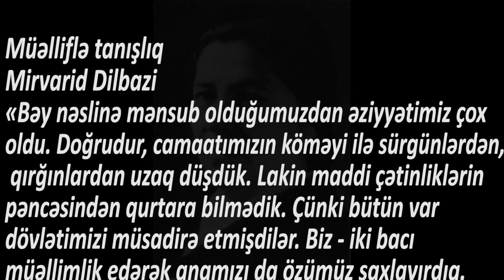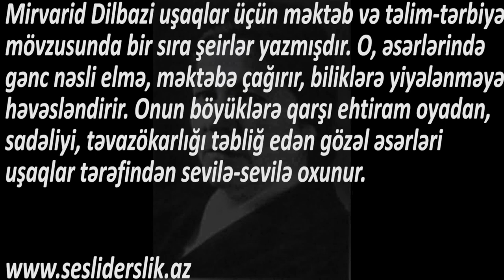Ədəbiyyat 6 Müəlliflə tanışlıq MİRVARİD DİLBAZİ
MİRVARİD DİLBAZİ
«Bəy nəslinə mənsub olduğumuzdan əziyyətimiz çox oldu. Doğrudur, camaatımızın köməyi ilə sürgünlərdən, qırğınlardan uzaq düşdük. Lakin maddi çətinliklərin pəncəsindən qurtara bilmədik. Çünki bütün var dövlətimizi müsadirə etmişdilər. Biz - iki bacı müəllimlik edərək anamızı da özümüz saxlayırdıq. O illərdə ölkədə hər şey qıt idi. Biz bacılar isə seminariyadan aldığımız iki qızıl medalı və anamızın əldə olan-qalan qızıl zinətlərini qızıl mağazasına verərək bir-iki dəst paltarlıq parça ala bilmişdik».
Bu qeydlərin müəllifi Mirvarid Dilbazi Azərbaycan poeziyasının ədəbi bir incisi və mirvarisi oldu. Onun zəngin yaradıcılığı Azərbaycan şeirinə yeni təravət və gözəllik gətirdi. Müsahibələrinin birində söyləmişdi ki, mən çətin, amma şərəfli bir ömür yaşadım.
Mirvarid Dilbazi uşaqlar üçün məktəb və təlim-tərbiyə mövzusunda bir sıra şeirlər yazmışdır. O, əsərlərində gənc nəsli elmə, məktəbə çağırır, biliklərə yiyələnməyə həvəsləndirir. Onun böyüklərə qarşı ehtiram oyadan, sadəliyi, təvazökarlığı təbliğ edən gözəl əsərləri uşaqlar tərəfindən sevilə-sevilə oxunur.